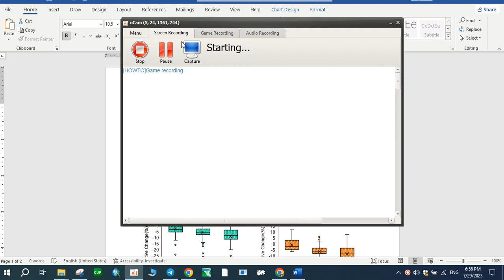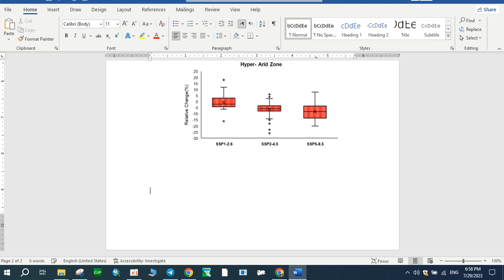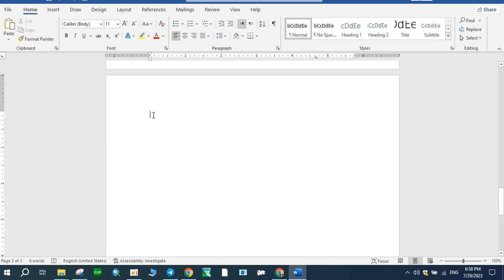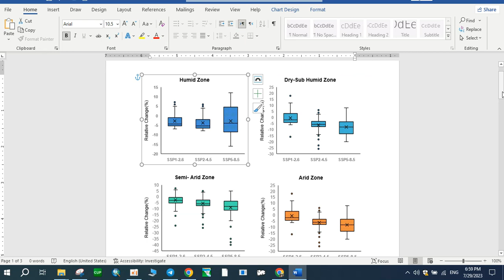how to Groupe Box and Whisker Plots